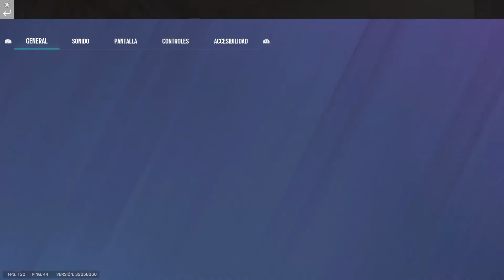Tom Clancy's Rainbow Six Siege